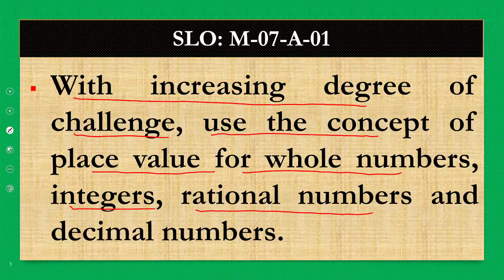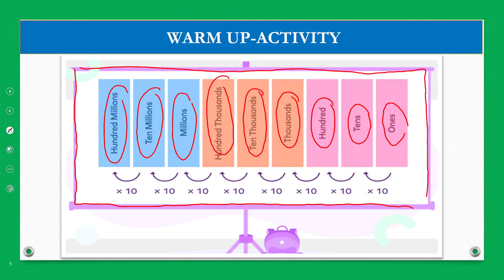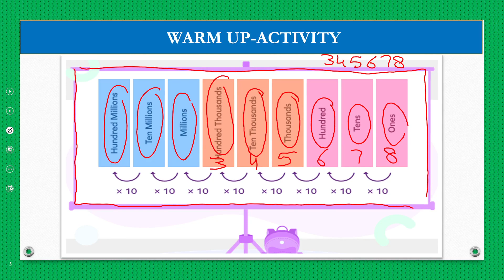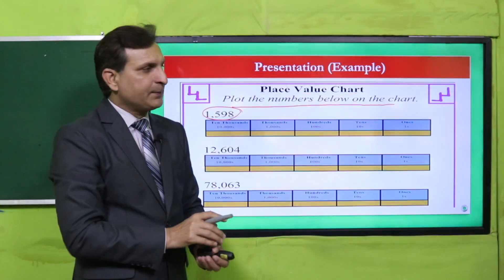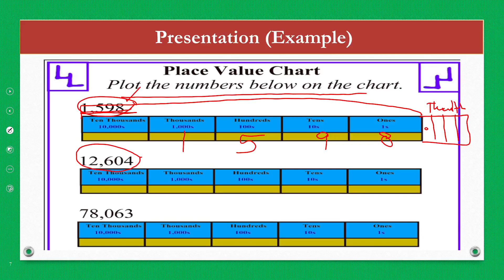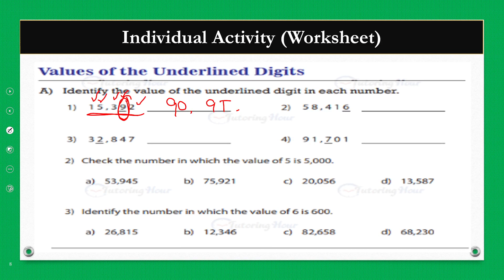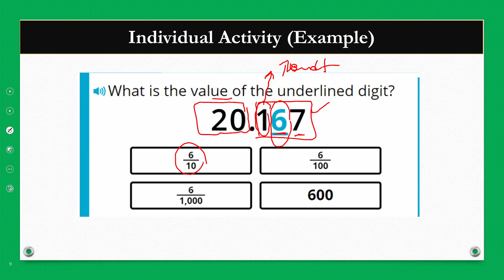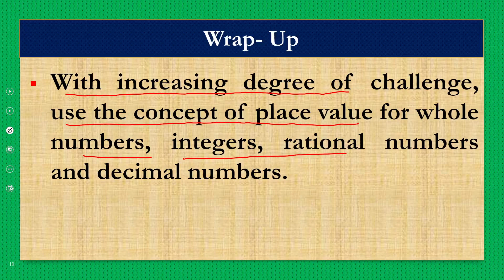Math Grade 7 Topic 1.1a